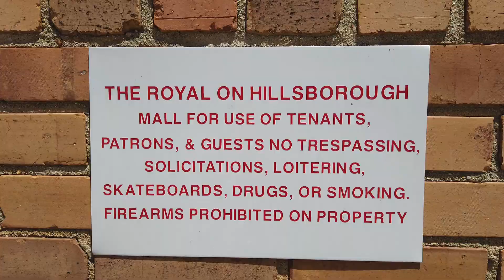Oak City OneWheel - What Is A Group Ride Like? 5-9-2020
Wanna know what a group SlowRoll OneWheel ride with OakCityOneWheel is like? RideOneWheel with us &

Check us out on Facebook if you wanna try it out for yourself
Need help with board repair?   We've got you covered!